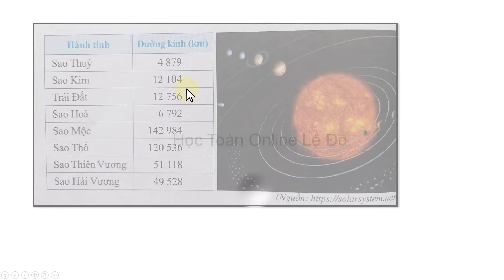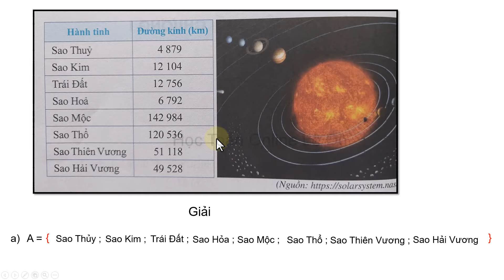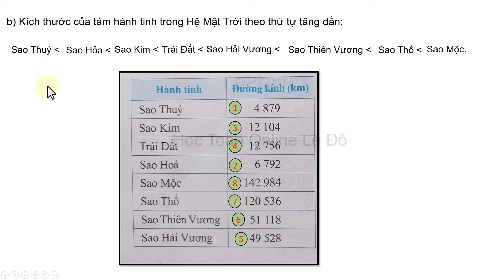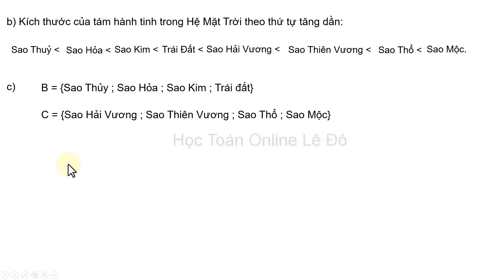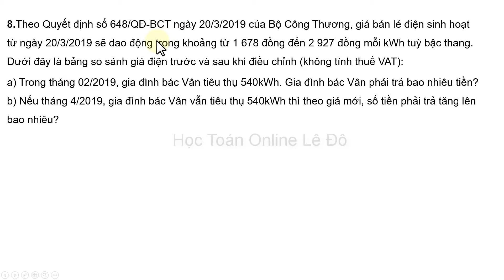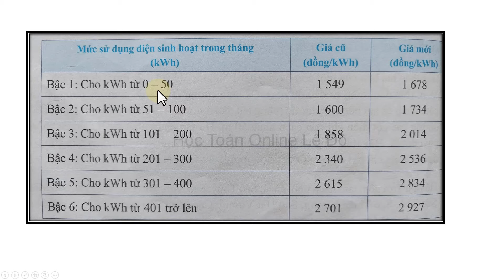Toán lớp 6 sách cánh diều tập 1 bài tập cuối chương 1 trang 60 giải bài tập 7, 8 sgk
1.Hệ Mặt Trời gồm tám hành tinh, đó là: Sao Thuỷ, Sao Kim, Trái Đất, Sao Hoả, Sao Mộc, Sao Thổ, Sao Thiên Vương, Sao Hải Vương. Các hành tinh trong Hệ Mặt Trời chia thành hai nhóm. Nhóm trong gồm: Sao Thuỷ, Sao Kim, Trái Đất, Sao Hoả. Nhóm ngoài gồm: Sao Mộc, Sao Thổ, Sao Thiên Vương, Sao Hải Vương. Các hành tinh nhóm trong có khối lượng và kích thước khá nhỏ so với các hành tinh nhóm ngoài. Hai nhóm hành tinh ngăn cách nhau bởi một vành đai tiểu hành tinh và vô số các thiên thạch nhỏ cùng quay quanh Mặt Trời.
a) Viết tập hợp A gồm tám hành tinh trong Hệ Mặt Trời.
b) Sắp xếp kích thước của tám hành tinh trong Hệ Mặt Trời theo thứ tự tăng dần.
c) Viết tập hợp B gồm bốn hành tinh có kích thước nhỏ nhất và tập hợp C gồm bốn hành tinh có kích thước lớn nhất.
2.Theo Quyết định số 648/QĐ-BCT ngày 20/3/2019 của Bộ Công Thương, giá bán lẻ điện sinh hoạt từ ngày 20/3/2019 sẽ dao động trong khoảng từ 1 678 đồng đến 2 927 đồng mỗi kWh tuỳ bậc thang. Dưới đây là bảng so sánh giá điện trước và sau khi điều chinh (không tính thuế VAT): a) Trong tháng 02/2019, gia đình bác Vân tiêu thụ 540kWh. Gia đình bác Vân phải trả bao nhiêu tiền?
b) Nếu tháng 4/2019, gia đình bác Vân vẫn tiêu thụ 540kWh thì theo giá mới, số tiền phải trả tăng lên bao nhiêu?